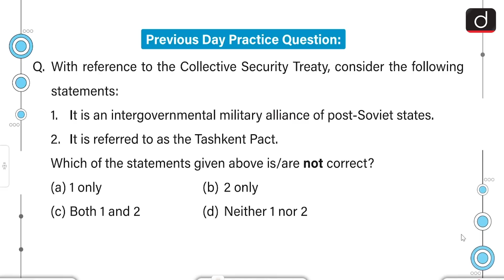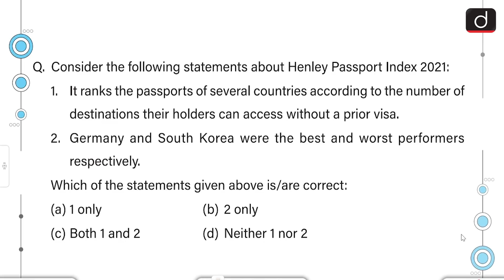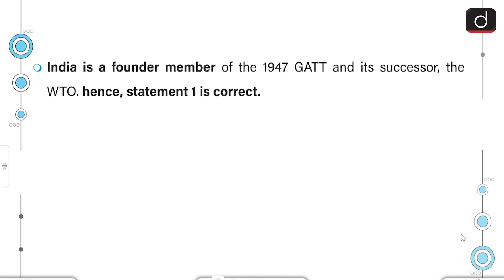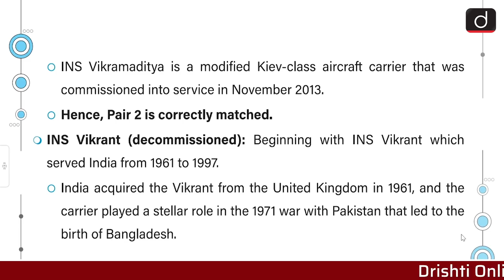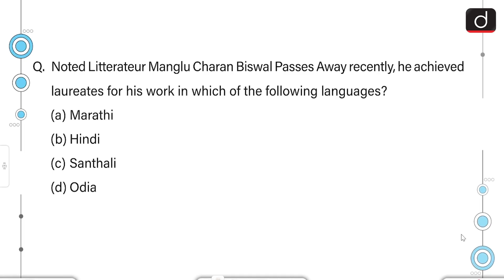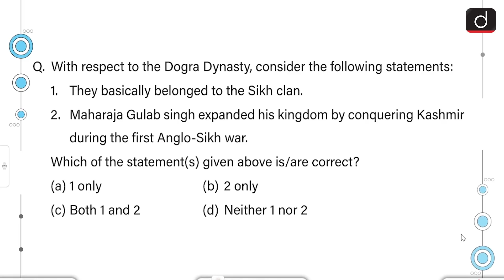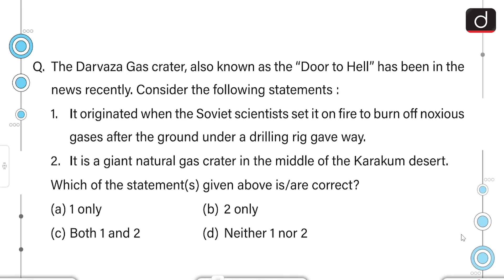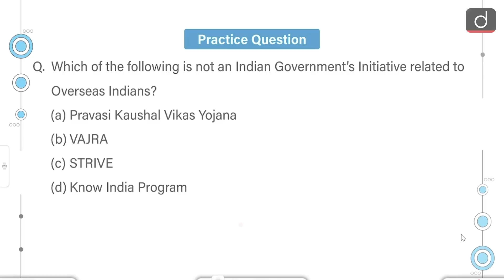Today’s GK – 12 JANUARY 2022 | Drishti IAS English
1. National Youth Day

      2. Henley Passport Index

      3. WTO

      4. World economic forum

      5. Indigenous Aircraft Carrier

      6. UNESCO World Heritage Centre

      7. Manglu Charan Biswal

      8. Dogra Dynasty

      9. African Swine fever

      10. Gateway to hell

      11. Government Initiative related to Overseas Indians